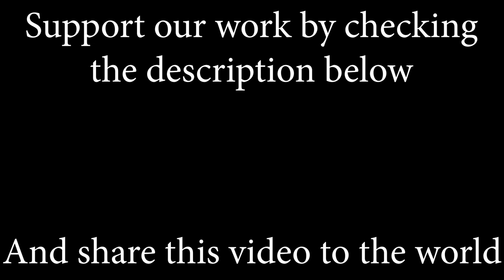It's A Man's Man's Man's World (James Brown); By Rockmina